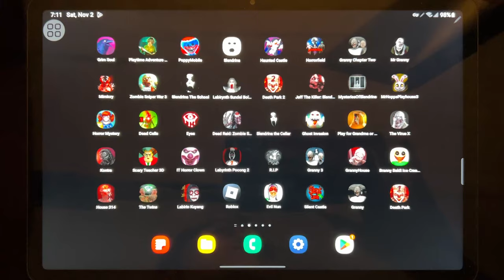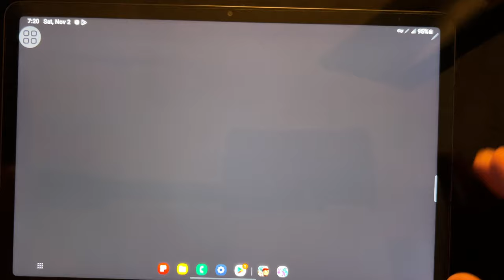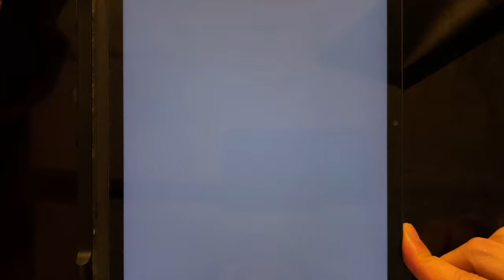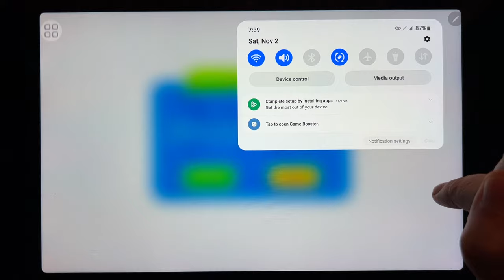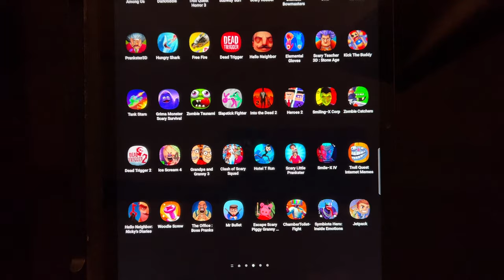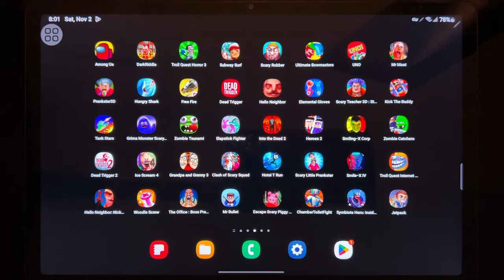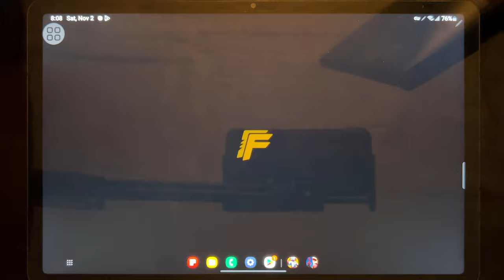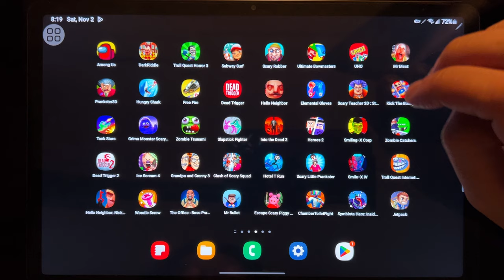Games: Troll Quest Horror 3, Subway Surfers, Bowmasters, UNO, Ptankster 3D, Hungry Shark, Free Fire